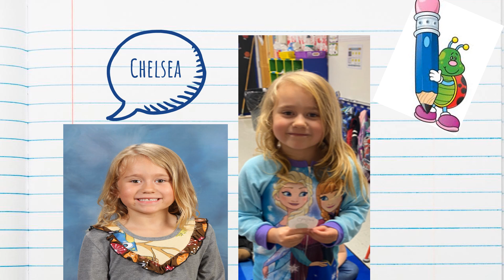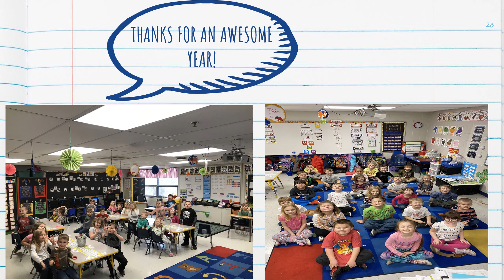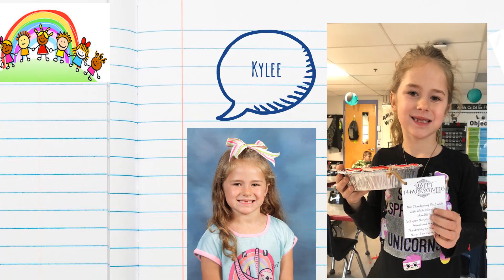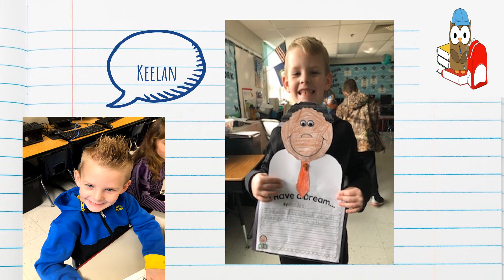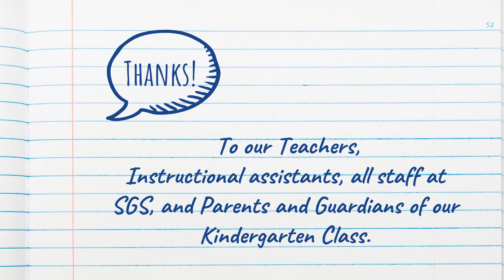2020 KINDERGARTEN SLIDE SHOW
Congratulations to Our Little Tigers!